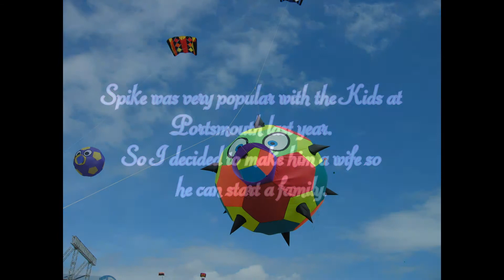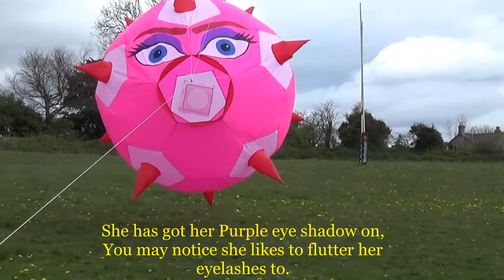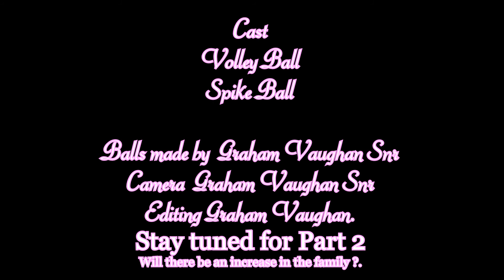The Ball Family Adventures Part 1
It was a grey day but I took HQ Power Sled 6.0 & HQ Flowform 2 to Bream ruby field. Along with some passengers, They flew for about 2 hours.